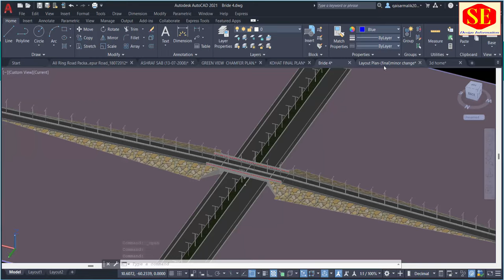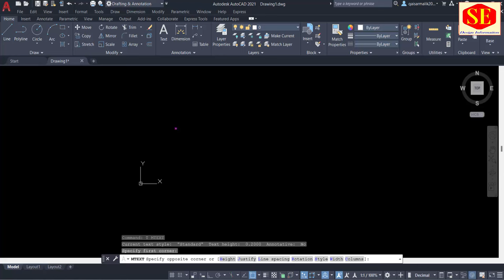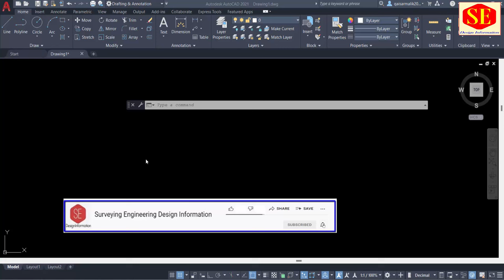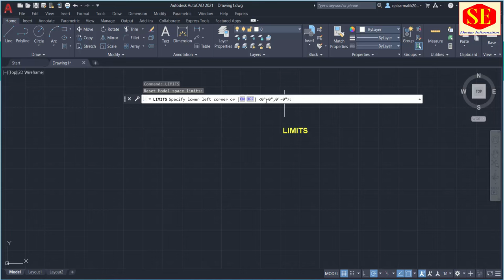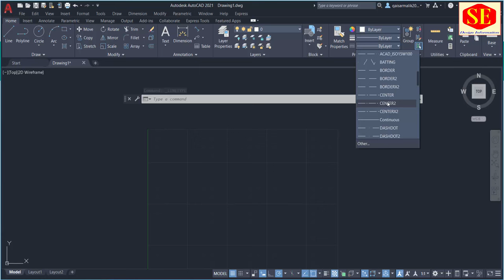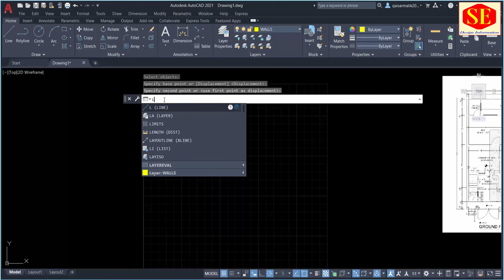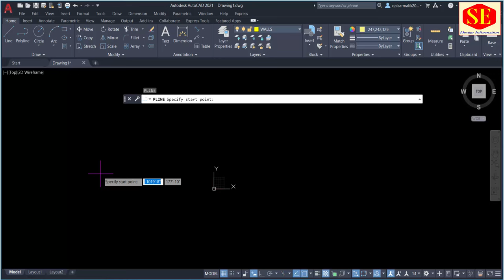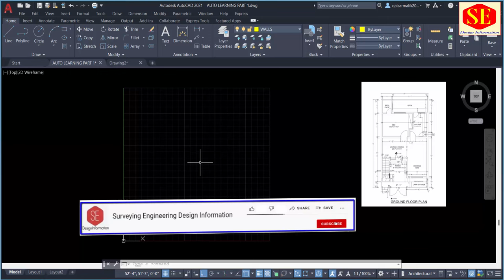AutoCAD Tutorial for Beginners | Lesson - 1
AutoCAD Training Tutorial for Beginners | Lesson - 1. This is AutoCAD basics beginner training tutorial. Topics covered in this tutorial video are: AutoCAD user interface, Limits, Line, Inclined line, Ortho On/Off, Object Snaps, Circle, Manual Object Snap, New, Save, Open. Layers